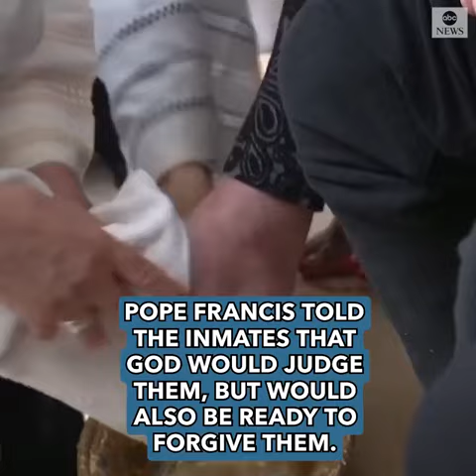Pope Francis visits Italian prison for traditional foot-washing service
Pope Francis conducted the traditional foot-washing service while visiting an Italian prison for a Holy Thursday Mass, washing and kissing the feet of 12 inmates.